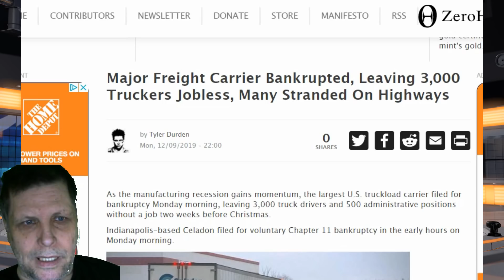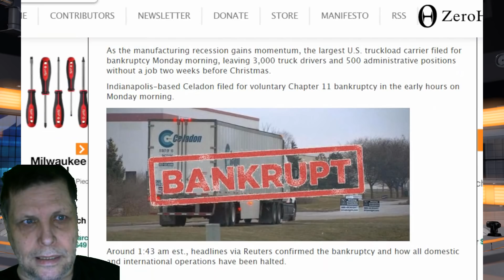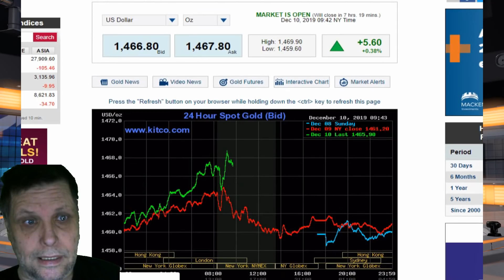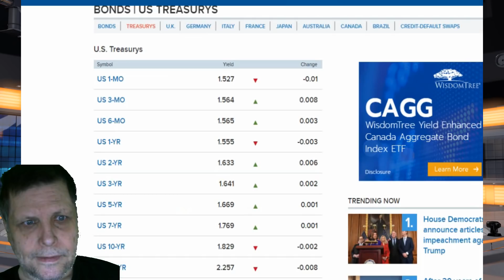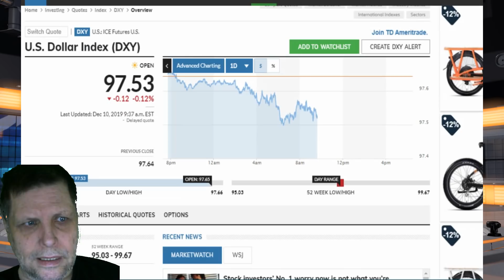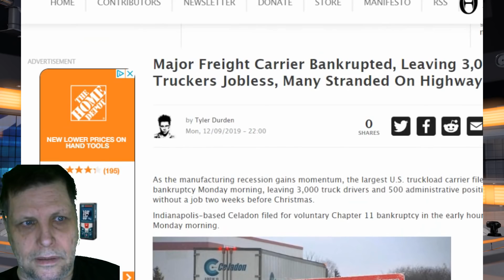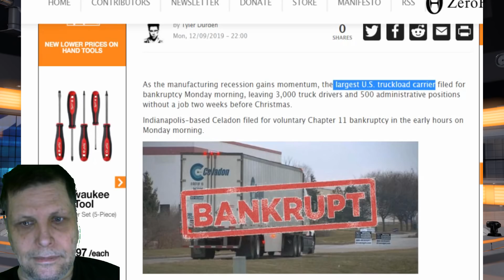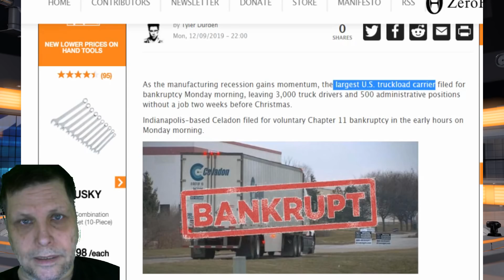MARKET REPORT DEC 10 2019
I AM NOT SURE HOW MUCH FOOD RELATED ITEMS THIS TRUCKING FIRM CARRIES TO MARKET .BUT FOR SURE IT WILL PUT A EXTRA STRAIN ON THE DELIVERY SYSTEM AFFECTING THE INDUSTRY AS A WHOLE